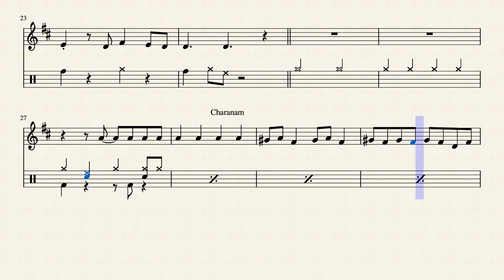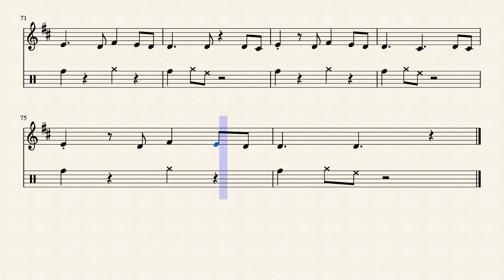Sundari Kannaal Oru Sethi With Rhythm